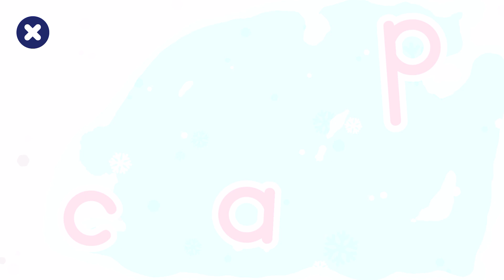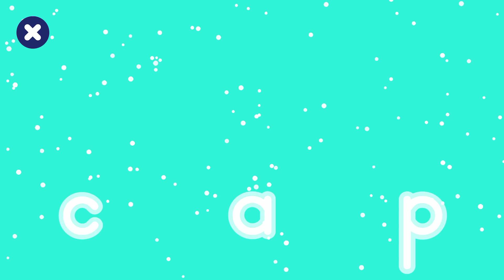Literacy| Leter Dig : Cap |Let's Play Games |Learn English For Kids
Invite your child into the kitchen to help prepare meals or snacks. Let them mix, measure, and decorate their creations.
Cooking not only enhances fine motor skills but also allows for imaginative exploration.